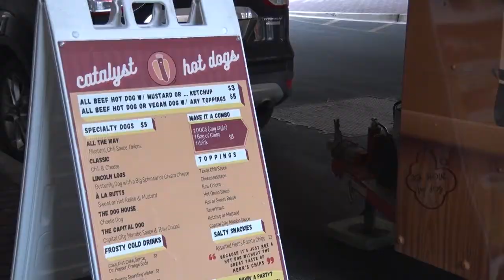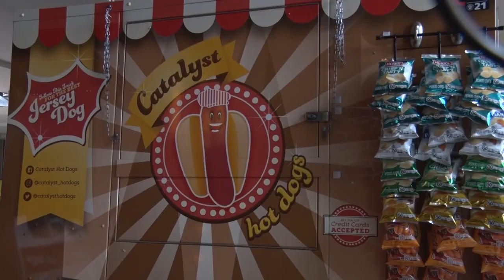Food truck vendor thrives during pandemic shutdowns and challenges